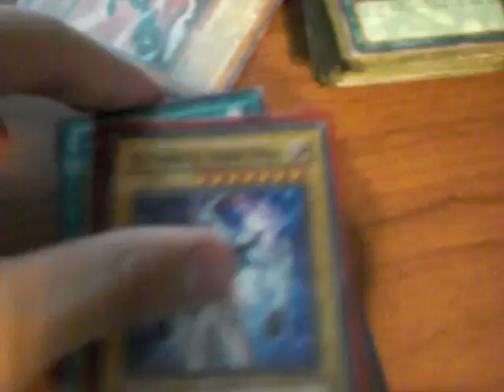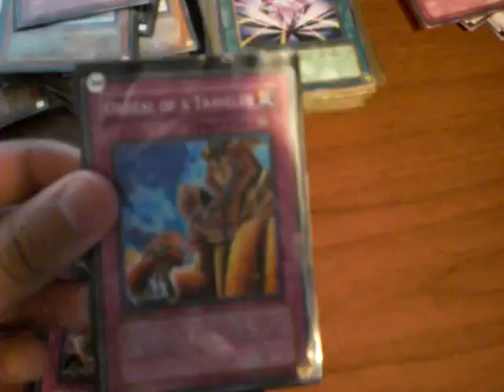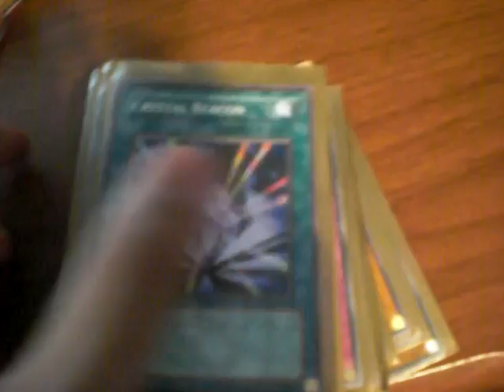YU GI OH CARD FOR TRADE/SELL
Not Sending 1st i got scammed twice already thats why im going to start making alot of videos. Dont be scared to send 1st i know how it feels like to get scammed and it doesnt feel good...

RULES FOR TRADING:
1. I DO NOT SEND FIRST OR OUT OF THE U.S.
2. CARD MUST BE NEAR MINT OTHERWISE STATED.
3. CARD MUST BE SENT IN A TOP LOADER OR SLEEVE WRAPPED IN PAPER.
4. I ONLY EXCEPT MY WANTS.
5. WHEN YOU SEND OUT CARDS PLEASE INCLUDE A NOTE OF WHO YOU ARE ON YOUTUBE AND WHAT I OWE YOU.
6. I'LL GIVE YOU ONE WEEK TO SEND THE CARDS OR THE TRADE IS CANCELED.

CARD I AM LOOKING FOR
HIGH:
JINZO
ELEMETAL HERO BLADEEDGE
NEO SPACIAN GRAND MOLE
CYBER DRAGON
BLUE EYES WHITE DRAGON
DARK MAGICAIN GIRL
WAVE MOTION CANNON
GENE-WARPED WARWOLF
AND MONEY$$$$$

MEDIUM
DRAK MAGICAN
SKILLED DRAK MAGICAIN
ELEMENTAL HERO NEOS ALIUS
RED EYES BLACK DRAGON
ANY KIND OF ELEMENTAL HEROS

LOW:
TRAP JAMMERS
DEFENCE DRAW
DESTINY DRAW
ANY KIND OF DESTINY HERO
ANY KIND OF EVIL HEROS